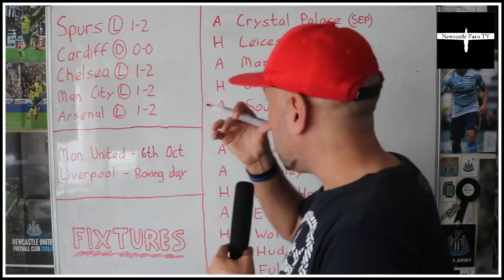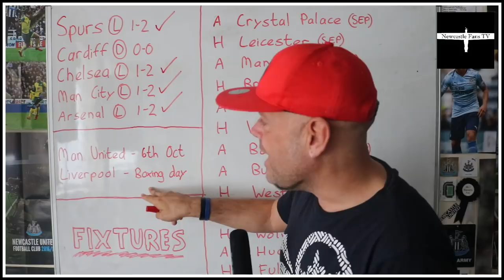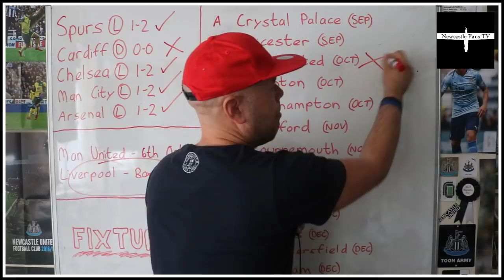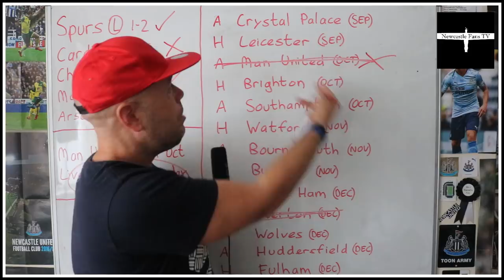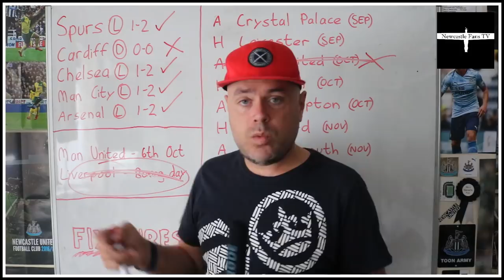PEOPLE NEED TO CALM DOWN - IT'S 5 GAMES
We've saw some daft comments over the weekend wanting Rafa Benitez out of the club (very small minority) but you have to take a look at the teams we've played and have a look at the fixture list coming up, we will pick up points.